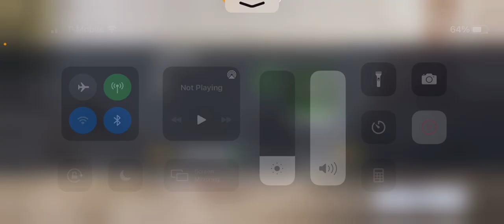is that the real mao